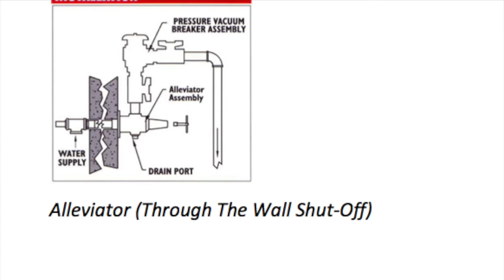Alleviator, Through The Wall Shut-Off For Irrigation Systems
This is a quick video tutorial on the Alleviator. It is a through the wall shut-off designed for residential and commercial irrigation systems. It is a must have for any irrigation system as it allows water to be turned off and on without the need to access the customer's basement. Couple this with an outdoor irrigation controller and service of an irrigation system becomes very efficient.